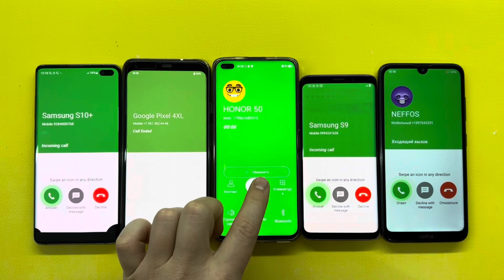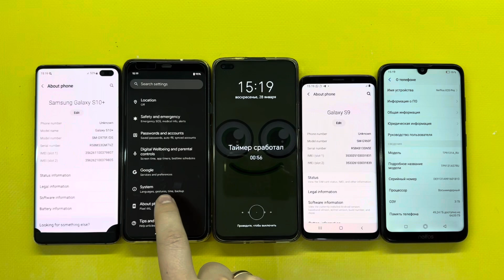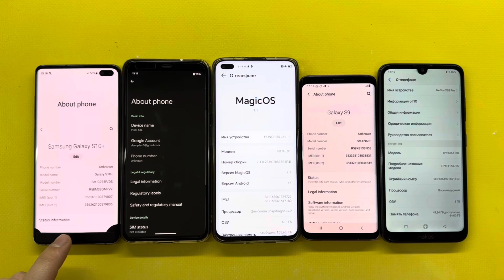Incoming fake Call Samsung S10 + Honor 50 + Neffos + Galaxy S9 + Google Pixel 4XL